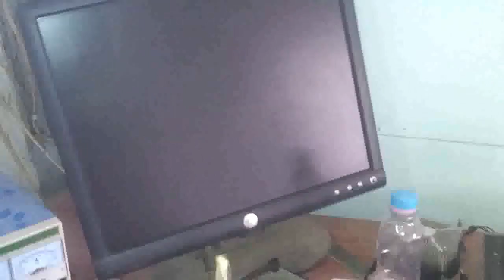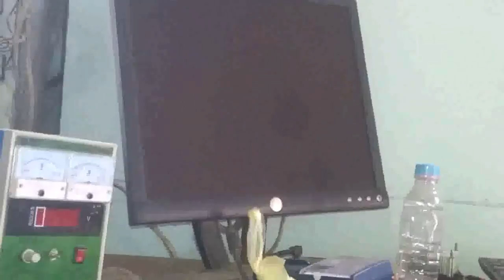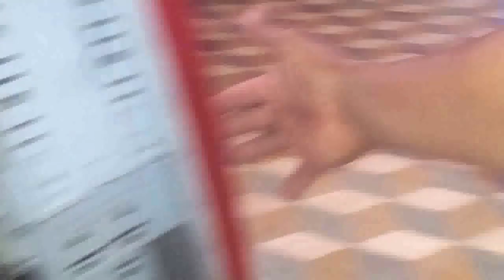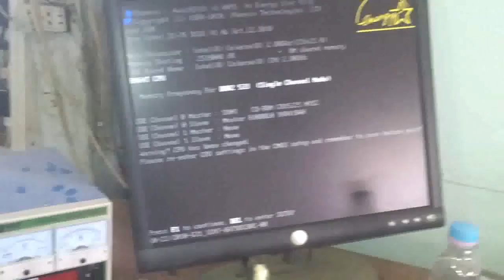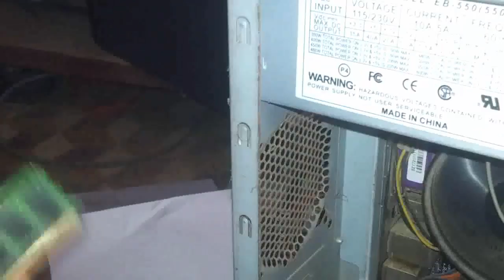how to Repair System Unit No display | How To Repair Desktop Computer No Display